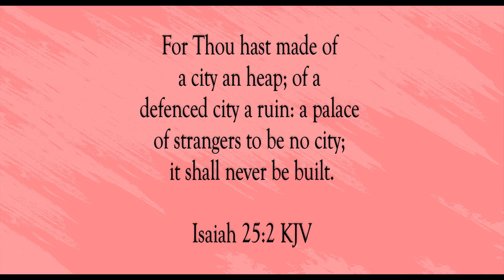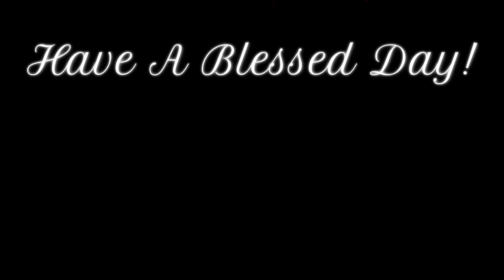O Lord, Thou Art God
Scripture of the Day! O Lord, Thou art God!